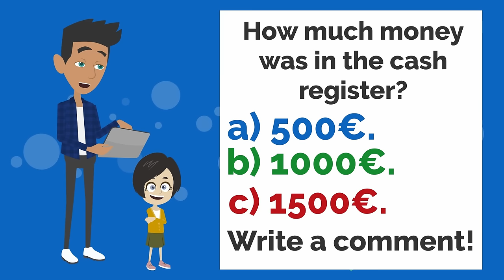Lisa FARTS in the MUSEUM | Basic English conversation | Learn English | Like English